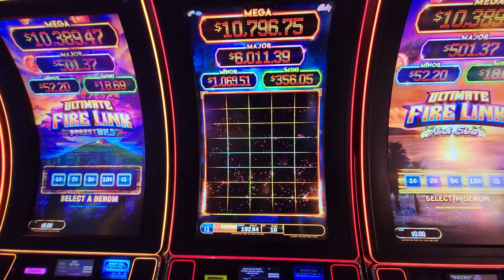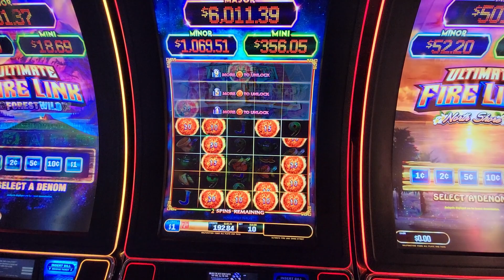2023 Aug : Fire Link $1 ($10/spin) Bonus Round 6